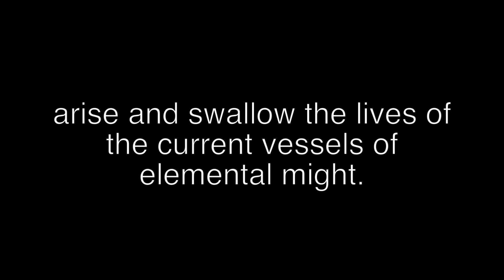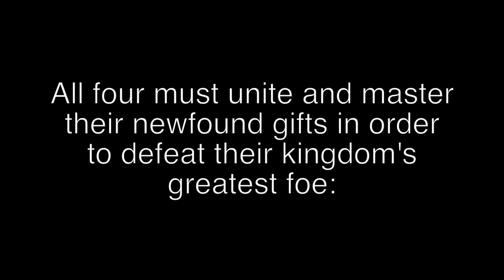Vessels of the Gods || Wattpad Book Trailer